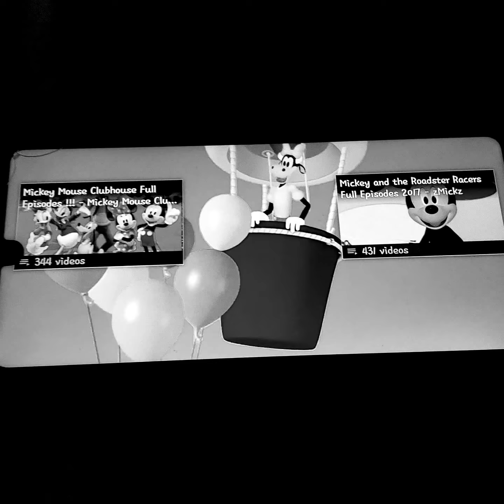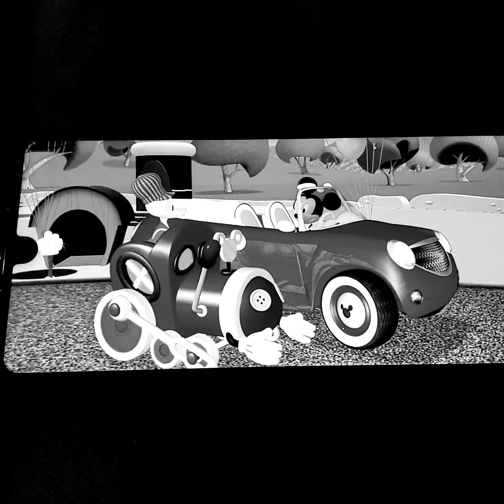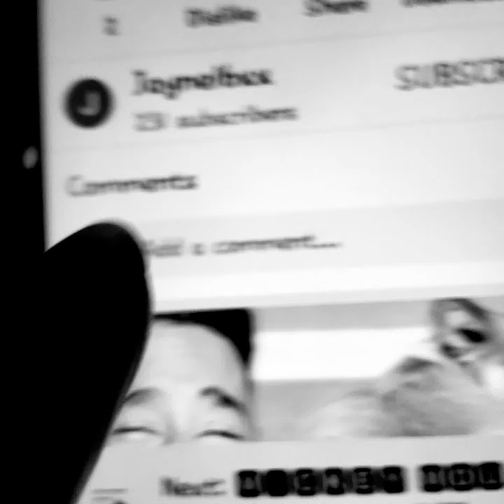July 28, 2022